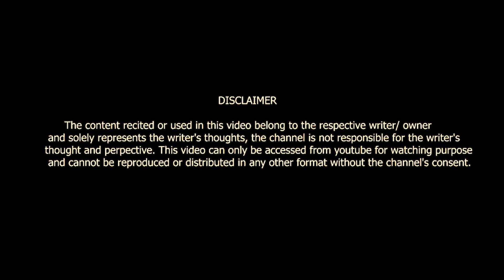MAT KAHNA SHRI RAM BURA HAI || VIRAJ NAIK || POETRY || VOICE OF SURAT